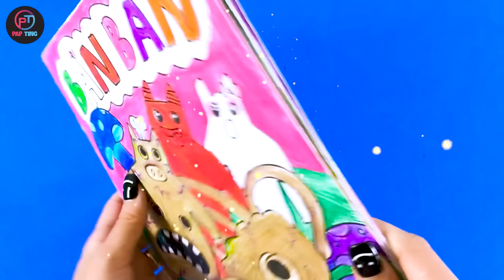GARTEN OF BANBAN 3 CHAPTER GAMEBOOK MAKING 💖💖💖CHEF PIGSTER COOKING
Welcome to Arts and crafts room PapTing CRAFTS
Today's video is: GARTEN OF BANBAN 3 CHAPTER GAMEBOOK MAKING 💖💖💖CHEF PIGSTER COOKING
Let's learn "how to traditional drawing" how to traditionnal Alphabet "3D drawing" "easy paper craft ideas" and so on from this handwriting YouTube channel.
Traditional drawing alphabet is easy and fun.
Thanks